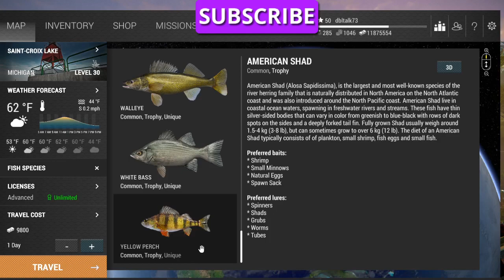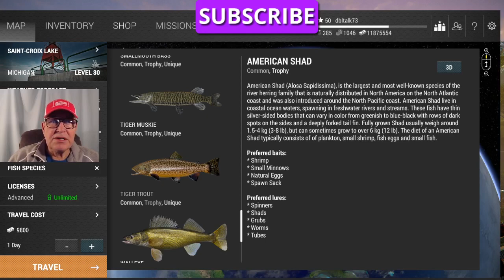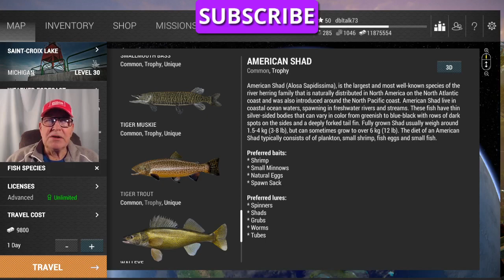FISHING PLANET- (ENG) HOW TO KNOW IF YOU NEED TO CATCH CERTAIN FISH AGAIN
FISHING PLANET- (ENG) HOW TO KNOW IF YOU NEED TO CATCH CERTAIN FISH AGAIN.  AFTER A RECENT UPDATE, AT EVERY LAKE UNDER FISH SPECIES ON THE LAKE HOME SCREEN, YOU WILL  NOTICE SOME SIZE OF FISH ARE NOT BRIGHT WHITE BUT DULL GRAY.  THIS SIGNIFIES THAT THESE GRAYED FISH NEED TO BE CAUGHT AGAIN AT THAT LAKE.  IT IS GAME WIDE.  THIS PRESENTS NO PROBLEM BUT A REASON TO HAVE FUN CATCHING THEM AGAIN.  JUST A WAY THE GAME IS EVOLVING.
 I HOPE THIS HELPS YOU.  WATCH SOME OF MY OTHER VIDEOS AND GET MORE TIPS ON HOW TO CATCH MORE AND BIGGER FISH AND PLEASE SUBSCRIBE AND LEAVE A COMMENT IF YOU SO DESIRE AND WOULD BE SO KIND.  THANK YOU IN ADVANCE. TIGHT LINES, GOOD LUCK, AND GOD BLESS YOU AND YOUR FAMILY.  Y’ALL COME BACK NOW, YA HEAR.  CATCH YA LATER.